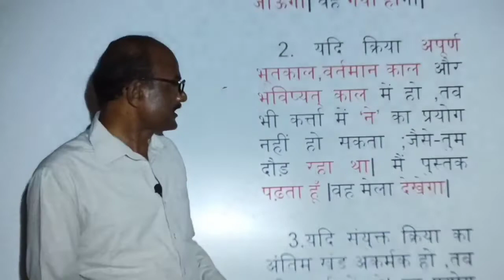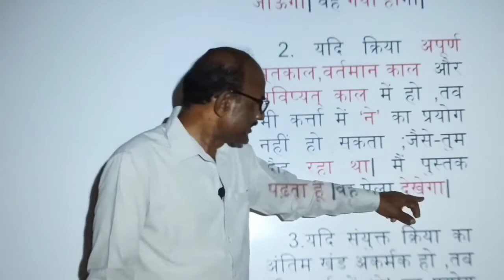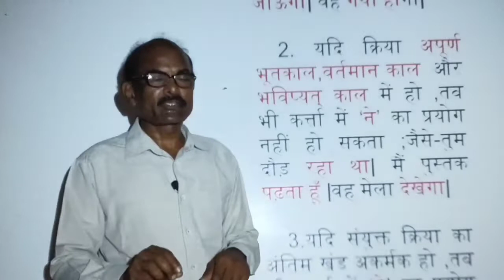ऐसी क्रियाओं के कर्त्ता में 'ने' का प्रयोग क्यों नहीं होता?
FOR MORE